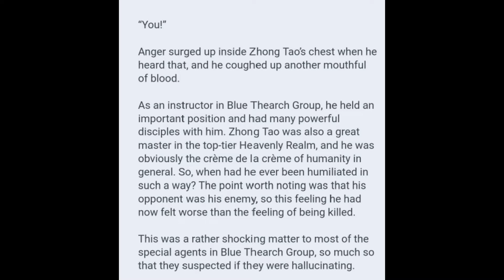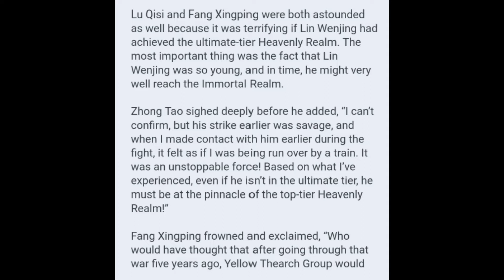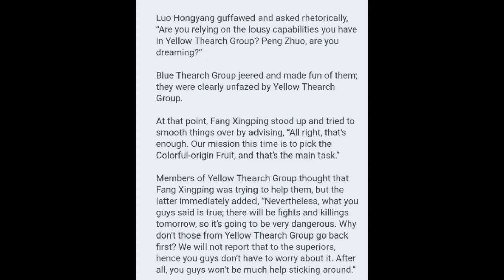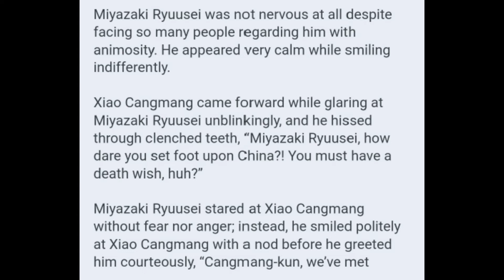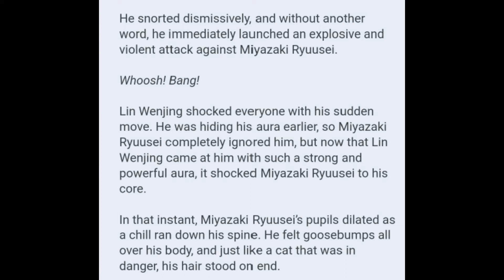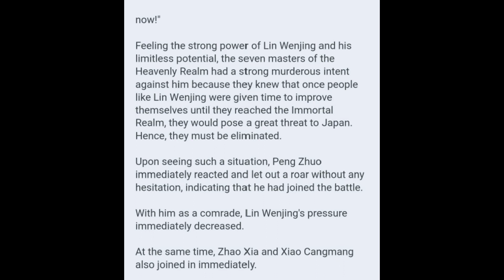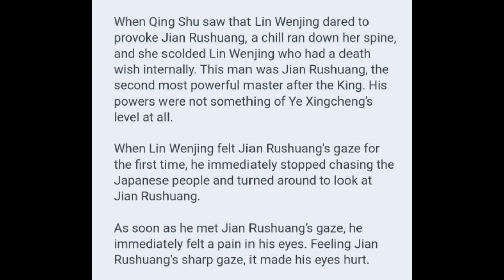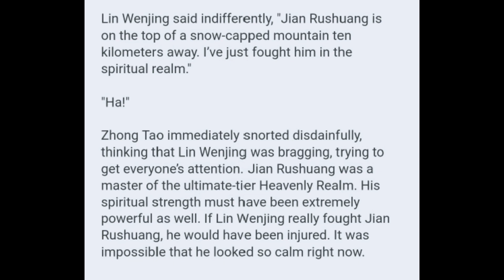A Life Upside Down Chapters 566 - 570